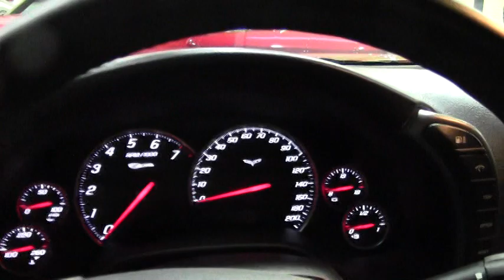2007 Corvette Z06 2LZ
2007 Corvette Z06 2LZ For Sale

Atomic Orange exterior, Ebony interior.

505hp LS7 engine, 6 speed manual transmission, posi rear-end.

Coming with a clean one owner Carfax, this 2007 Corvette Z06 is LOADED with nearly every available factory option, and is in OUTSTANDING condition inside and out, showing just 2,779 miles! This car's paint is vg-exc, showing a stunning mile-deep shine. Factory chrome wheels are vg-exc with no curb rash, and correct Goodyear Eagle F1 Supercar EMT runflat tires show an average of 8/32nds tread depth remaining. The interior of this 2007 Corvette Z06 shows an exc steering wheel, and vg door panels, seats, and center console. The only addition to this car appears to be a catback performance exhaust system. This car features a corrosion-free subframe, has been fully serviced, and all instrument gauges, lights, turn signals, brakes, engine, transmission and rear-end are all in good operating condition. Please do not assume that this is an average condition Corvette, as Buyavette specializes in "hand-picked Corvettes" that are loaded with expensive factory options. All of our Certified Corvettes are way above average condition for the miles. In addition, they are all fully serviced. Consider that sellers rarely spend money getting full service before offering their car for sale. Dealers typically only wash the car before offering it for sale. We however adhere to strict quality control standards when purchasing, as well as inspections and service. All Certified Corvettes are fully serviced and ready to enjoy. Orange Z06s are not easy to come by, call us before this one's sold! 3K Miles.